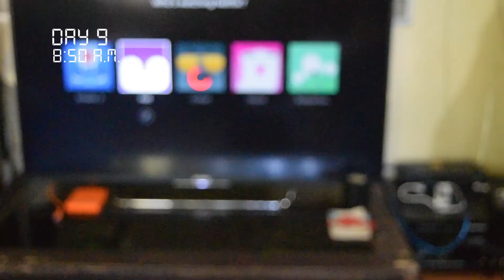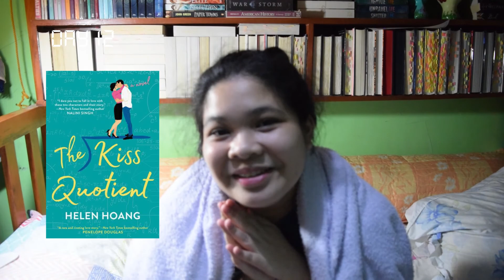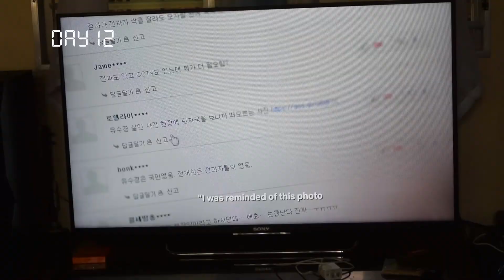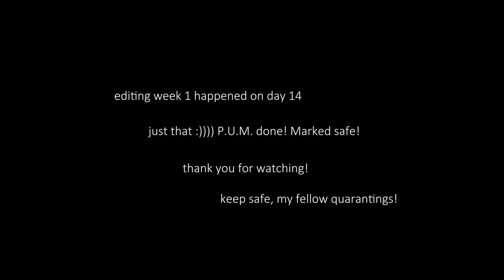Week 2 of Quaranthingz Vlog | Last week as Person Under Monitoring!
Continuation of Week 1 Quaranthingz Vlog! This is from March 22 - 28, 2020 period.

This week have been pretty much the same of the chill-out, school-free season. Except, of course, more reading and productivity done.